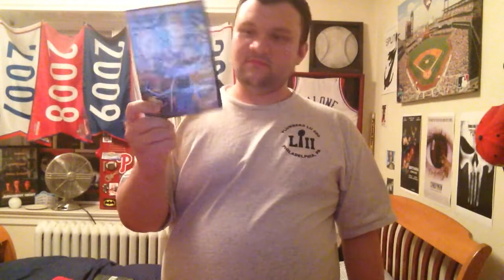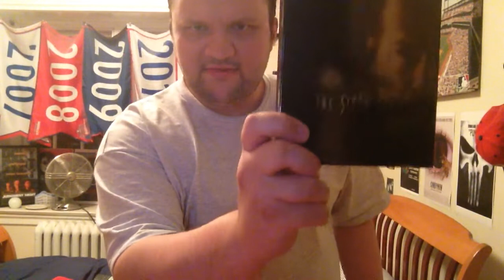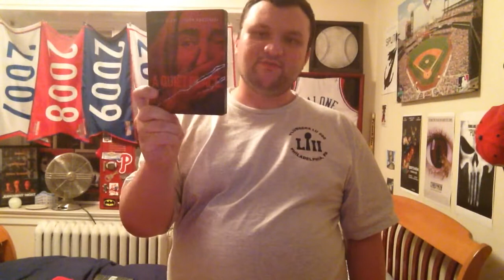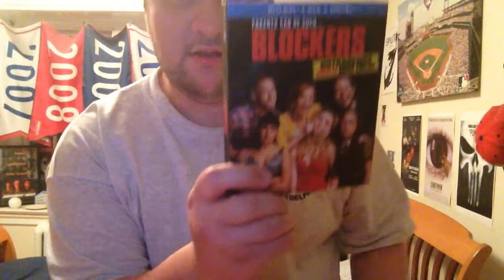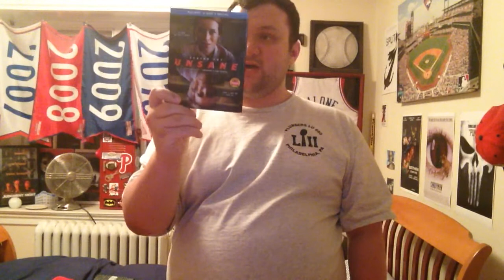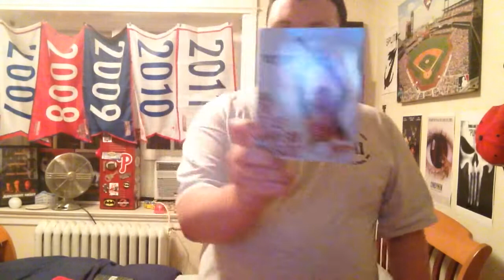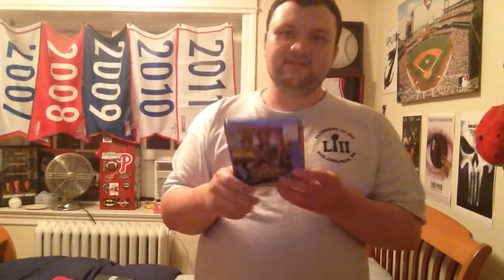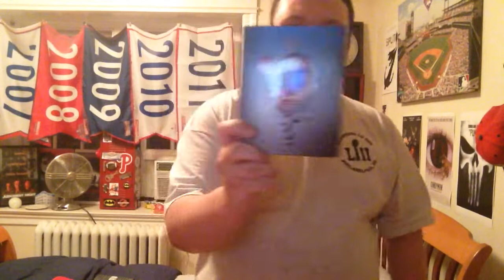HUGE BIRTHDAY HAUL (Part 1)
This was a recorded a while back and I haven't got a chance to upload it until now. This was recorded around the time of my birthday and my buddy got me a ton of stuff! Hope you guys enjoy!